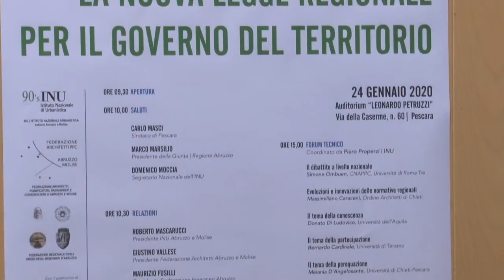Convegno per una nuova Legge sul Governo del Territorio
L'Istituto Nazionale di Urbanistica ha organizzato oggi una tavola rotonda a Pescara per parlare dell'importanza di una nuova Legge regionale per il governo del territorio. La legge precedente risale a 37 anni fa